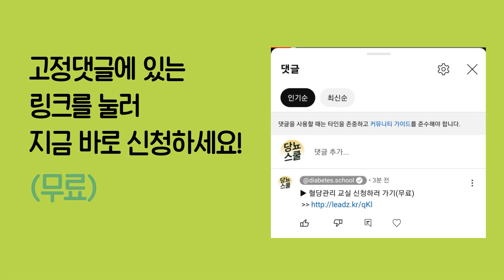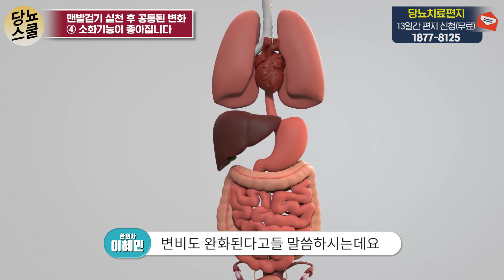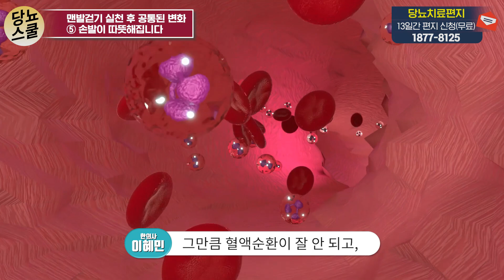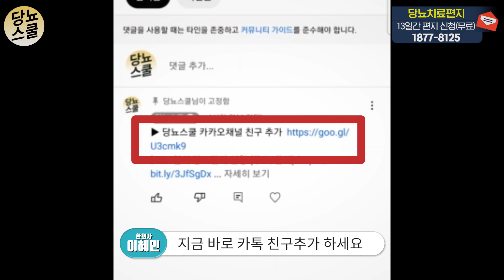당뇨인, 꾸준한 맨발걷기 후 변화하게 된 5가지 | 맨발신발 문의: 010-9636-5178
많은 분들이 맨발걷기 열풍으로 열심히 참여하시고,
당뇨스쿨도 맨발걷기를 적극적으로 권하고 있죠

하지만 아직도 맨발 걷기가 어디에 좋은지 모르겠다고 하시는 분들도 계시는데요.
그런 분들을 위해서

이번 영상에서는 많은 분이 맨발걷기를 통해 호전되었다고 말씀하시는
공통점 5가지 변화에 대해 알려드리겠습니다.